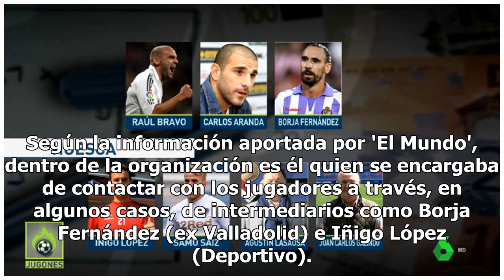El quién es quién de la 'Operación Oikos' contra la trama de amaños de partidos